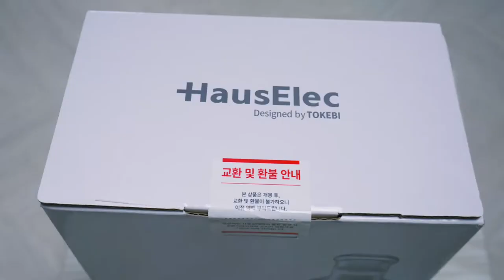핸드블렌더 도깨비방망이 V-3300 내돈내산 1년사용기 믹서기 리얼후기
이 영상을 언제 만드나 했더니, 바로 오늘이네요😆😆😆
미루고 미루었던 도깨비방망이 1년 사용기 보시겠어요❓❗

씽크대 바로 앞에는 코드를 꽂을 수 있어서 이렇게 놔두었는데요~
그래서 도깨비방망이 V-3300를 쓰고 세척 후 심플스탠드에 올려놓기 편했어요!

그런데 지금은 그냥 사용할 때마다 꺼냈습니다. 이렇게 놓으니까 스탠드에 물때가 끼더라고요ㅠㅠ
요즘에는 스탠드가 거치대식으로 잘 나왔던데..

그리고 가까이 보시면 앞에 영어가 써있는데 읽어보면 도깨비입니다ㅎㅎㅎ 정말 센스있죠?